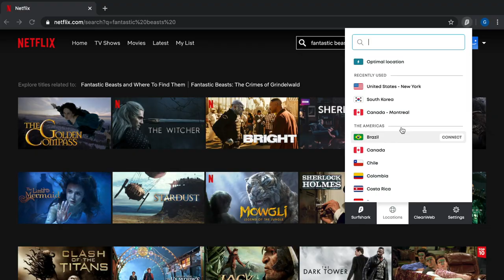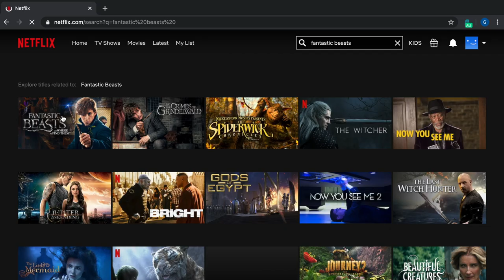NBA 2K21 Next Gen MyCAREER #3 - The BEST POSTER CONTACT DUNK In NBA G-LEAGUE HISTORY! | StaxMontana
Thumbnail by @HoodieBeast

Chrissy - ChrissyyBaby